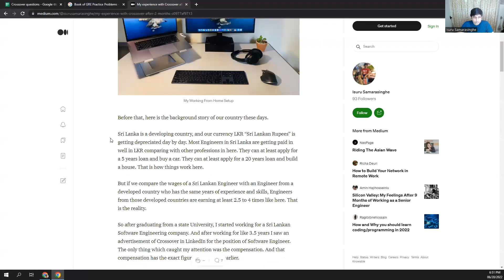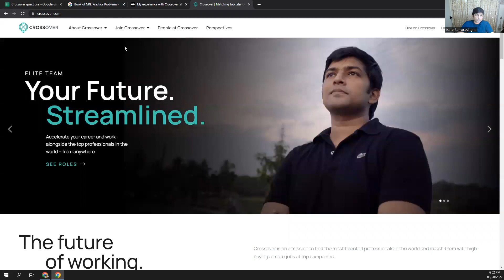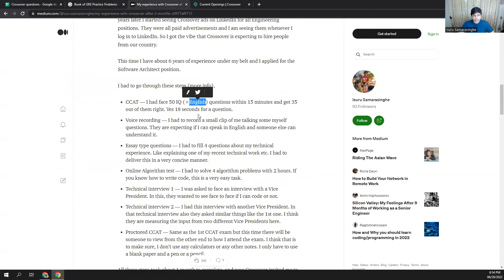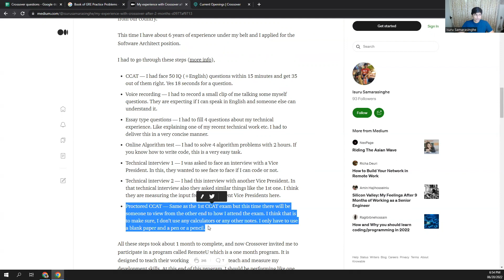Top 10 questions I get asked about Crossover for Work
The book for vocabulary: "5 lb. Book of GRE Practice Problems - Manhattan Prep"

0:35 About the company
1:25 Glassdoor reviews
2:38 Interview process & which positions to apply
3:44 Prepare for the CCAT
6:36 Software Tracker
7:39 Payments and Taxes
8:42 Work-life balance
11:44 Job security
12:25 Technologies
12:59 Promotions